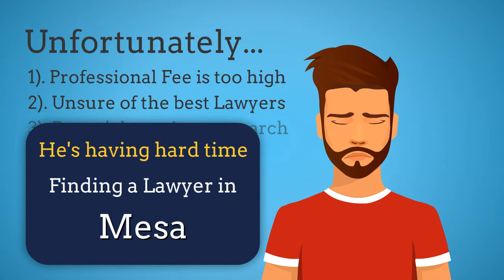Best Disability Lawyers Near Me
Disability Help Group Arizona is a Social Security Disability advocacy and attorney firm located in Mesa, Arizona. We serve entire Maricopa County including Chandler, Gilbert, Phoenix, Tucson, Scottsdale, Glendale and Paradise Valley.Whether your applying for Supplemental Security Income (SSI) or Social Security Disability Insurance Benefits (SSDI) our experienced staff of volunteers at The Disability Help Group can help you succeed. Visit or call our non-profit help group and receive all the tips and tools you'll need to successfully win your disability benefits.

Address:
1833 W Main St #101, Mesa, AZ 85201, USA

Plus Code:
C47H+PP Mesa, Arizona, USA